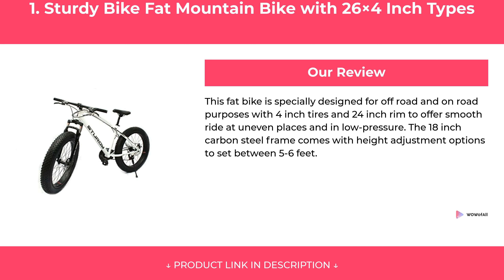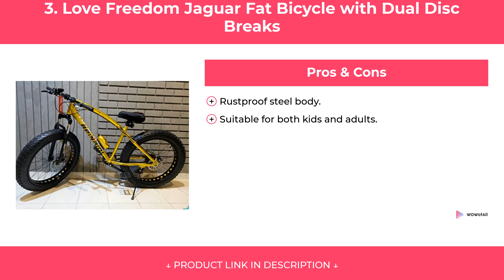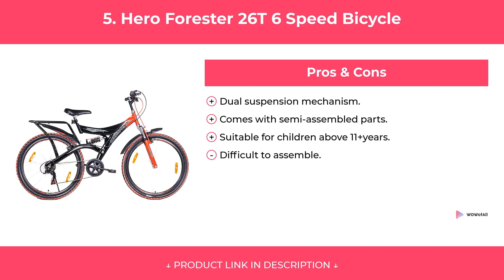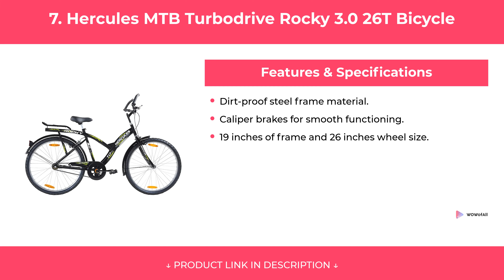Best Mountain Bikes In India 2020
We have put up more than 72 hours of research in finding the Best Mountain Bikes In India 2020. We have checked various reviews & requirements and based on that we have finalized this list of Mountain Bikes. We have also noted Price, Durability, Quality, and many more factors before choosing any specific model of Mountain Bike.

1. Sturdy Bike Fat Mountain Bike with 26×4 Inch Types

2. Urban Terrain UT1000 21speed 27.5T Mountain Bike

3. Love Freedom Jaguar Fat Bicycle with Dual Disc Breaks

4. Cosmic Trium 27.5T 21-Speed Mountain Cycle

5. Hero Forester 26T 6 Speed Bicycle

6. Montra Helicon Disc Bicycle, Adults Large

7. Hercules MTB Turbodrive Rocky 3.0 26T Bicycle